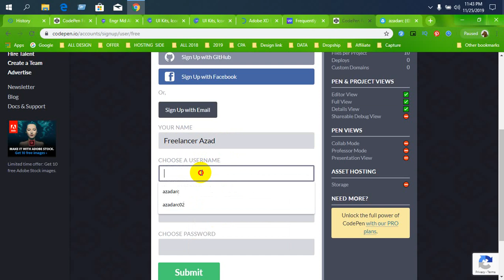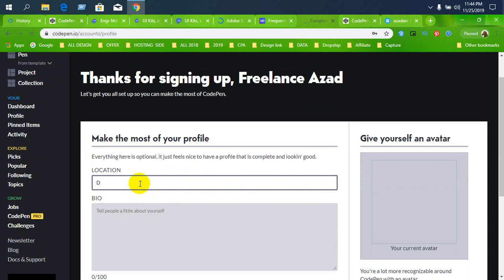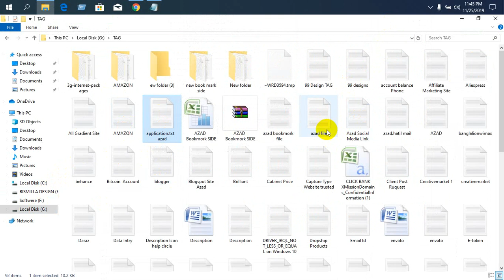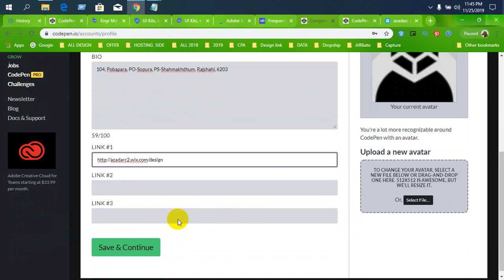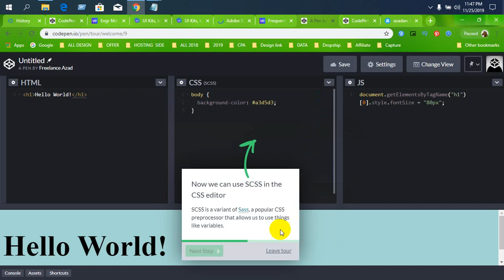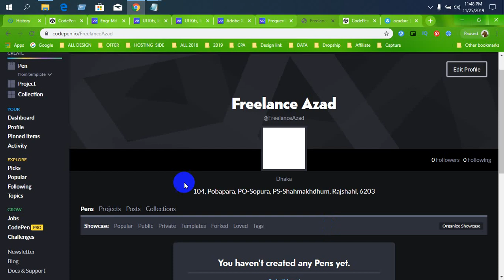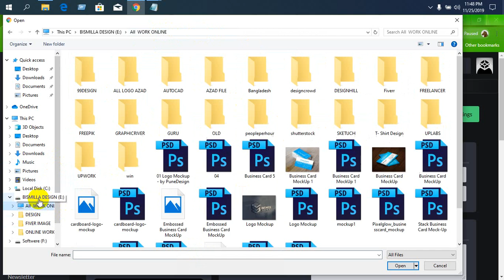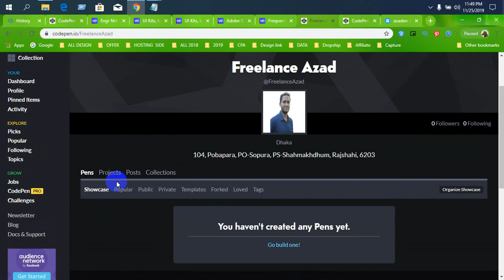Learn to use CodePen from a co-founder of CodePen ll How To Use CodePen To Improve Your Skills